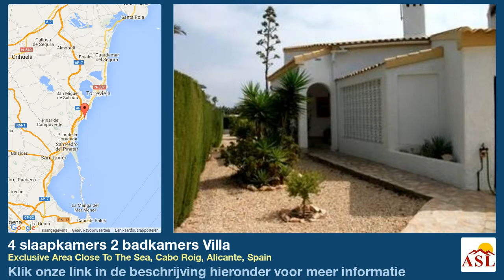4 slaapkamers 2 badkamers Villa te Koop in Exclusive Area Close To The Sea, Cabo Roig, Alicante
Meer informatie op Villa te Koop in Exclusive Area Close To The Sea, Cabo Roig, Alicante, Spain met 4 slaapkamer, 2 badkamers